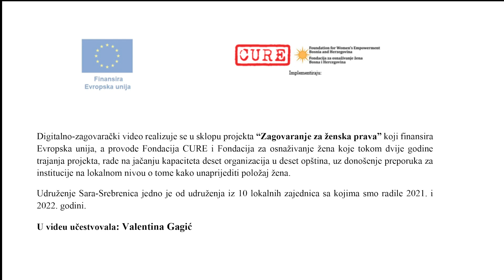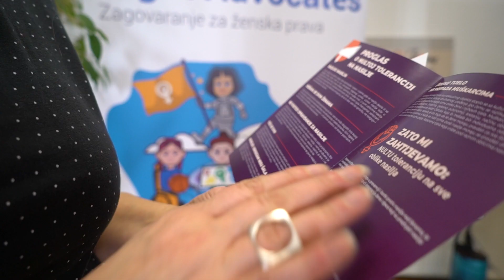Digitalno zagovarački podkast s Valentinom Gagić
Digitalno - zagovarački video realizuje se u sklopu projekta “Zagovaranje za ženska prava” koji finansira Evropska unija, a provode Fondacija CURE i Fondacija za osnaživanje žena koje tokom dvije godine trajanja projekta, rade na jačanju kapaciteta deset organizacija u deset opština, uz donošenje preporuka za institucije na lokalnom nivou o tome kako unaprijediti položaj žena.
Udruženje "Sara-Srebrenica" iz Srebrenice jedno je od udruženja iz 10 lokalnih zajednica sa kojima smo radile 2021. i 2022. godini.
U videu učestvovala: Valentina Gagić